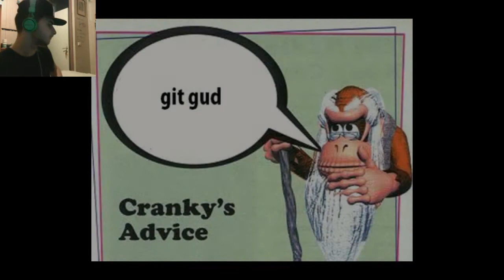A Powerfull Weapon The Dragon Dildo! Golden Bonnie Fight | Five Nights At F**kboy's!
A Powerfull Weapon The Dragon Dildo! | Golden Bonnie Fight! | Five Nights At F**kboy's! #3